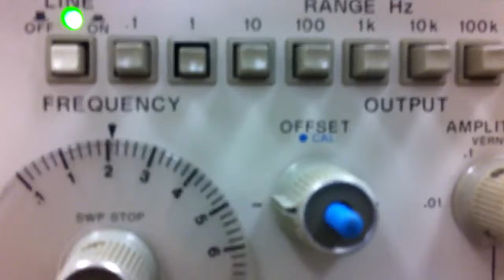402 laser diode current with modulation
2 he